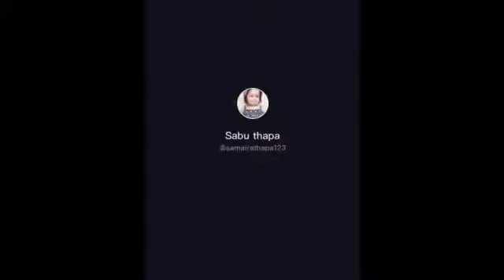CUTE GIRL SAMAIRA THAPA TIKTOK VIDEO। 2 साल के बच्ची का ऐसा विडियो कभी नही देखे होंगें। नेपाली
HELLO FRIENDS
THIS IS A SMALL GIRL SAMAIRA THAPA
OLD TIKTOK VIDEO
SHE IS AMAGING
OLNY TWO YEARS BUT VIDEO AND REACTION ARE TOTALLY SUPER
YOU ALSO LOVE THIS